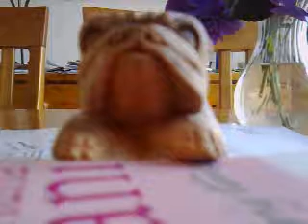Nicky LaBron Prank Call Hip Hop College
This is me calling a loan company to get funds to send me off to a US Hip-Hop college